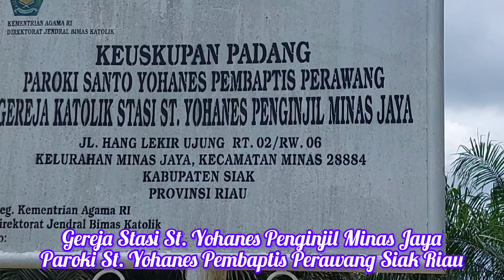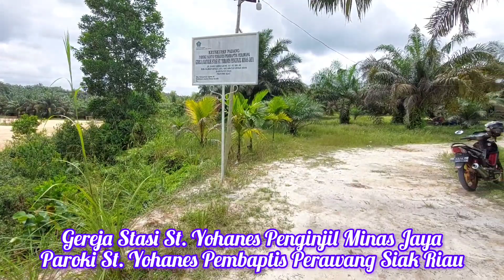Gereja Stasi St. Yohanes Penginjil Minas Jaya Paroki St. Yohanes Pembaptis Perawang Siak Riau 2024